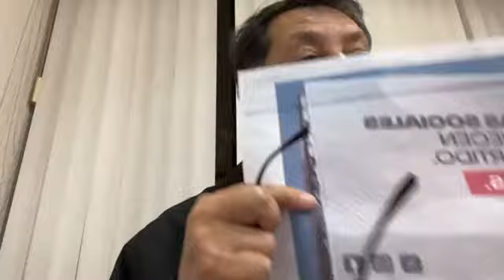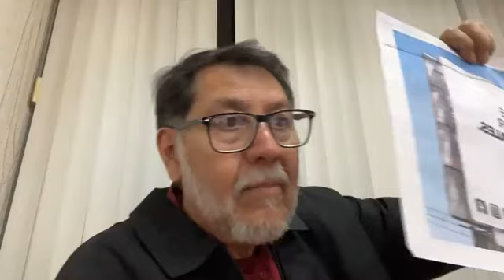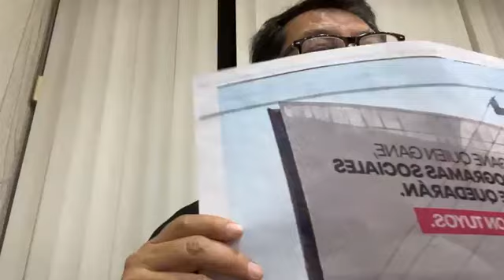Gerardo Fernández Noroña tema de hoy "Xóchitl usa al INE" 27 Marzo 2024 🇲🇽